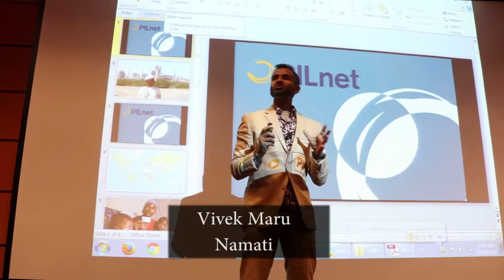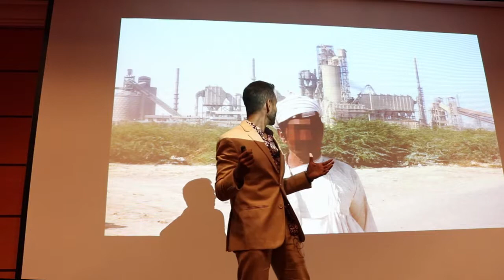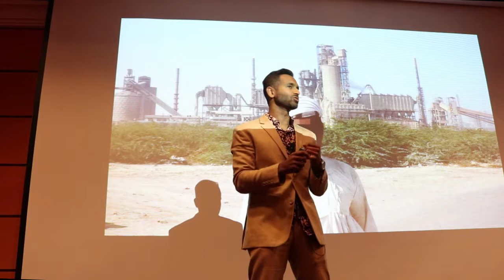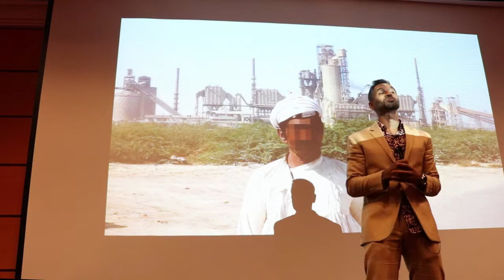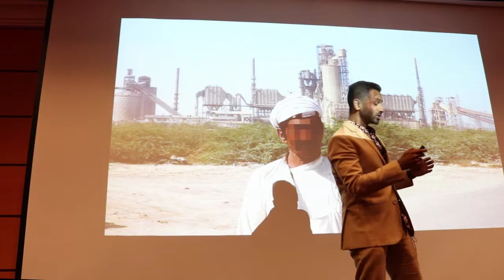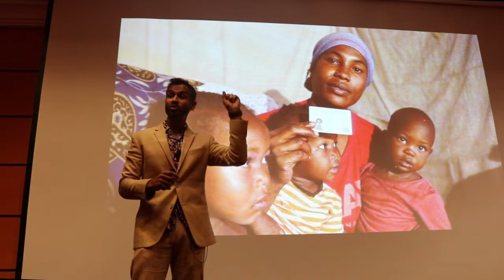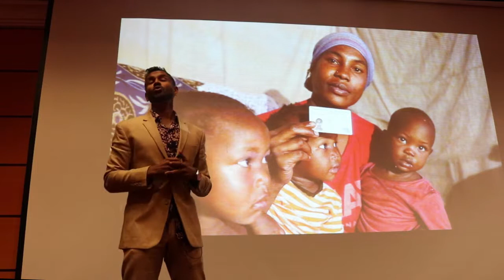Keynote: Vivek Maru (PILnet 2017 Global Forum)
Wednesday 18 October

Vivek Maru founded Namati in 2011 to grow the movement for legal empowerment around the world. Namati and its partners have built cadres of community paralegals in ten countries. The advocates have worked with over 65,000 people to protect community lands, enforce environmental law, and secure basic rights to healthcare and citizenship. Namati convenes the Global Legal Empowerment Network, made up of over 1000 groups in 120 countries. Namati and the Legal Empowerment Network received the Skoll Award for Social Entrepreneurship in 2016. In 2017, Maru was named a Social Entrepreneur of the Year by the Schwab Foundation and the World Economic Forum.